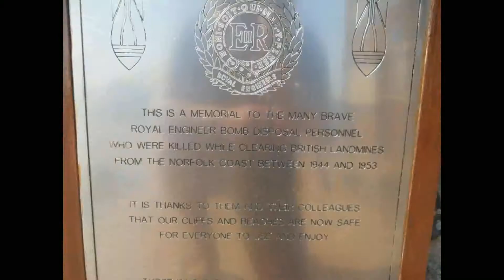Happisburgh to Mundesley beach walk 4 Sept 2013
Only 2 of the Happisburgh cliff - top houses survive. The remains of the others are on the beach below
Made with Kdenlive
Sound by Patrick Seago